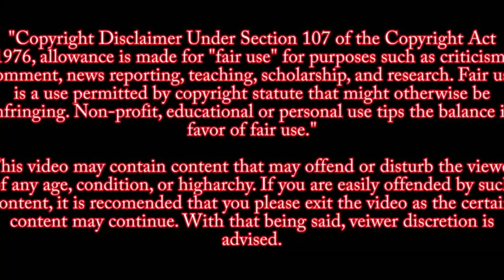Jennifer Crumbley Verdict/Oxford High School Shooting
In a first-of-its kind case, the Michigan mother of a school shooter has been convicted of involuntary manslaughter for killings committed by her child. After about 11 hours of deliberations spanning two days, a jury on Tuesday, Feb. 6, found Jennifer Crumbley, the 45-year-old mother of Oxford High shooter Ethan Crumbley, guilty on four counts of involuntary manslaughter.

 Madisyn Baldwin, age 17; Tate Myre, age 16; and Hana St. Juliana, age 14 – were killed at the scene, and eight other people were injured, including a teacher. Myre was reportedly shot while attempting to stop the gunman; he died in a police vehicle en route to the hospital.On December 1, a fourth student, 17-year-old Justin Shilling, died in the hospital from his injuries.

Sentencing is scheduled for April 9th
The maximum penalty for EACH count of Involuntary Manslaughter is 15 years in Michigan